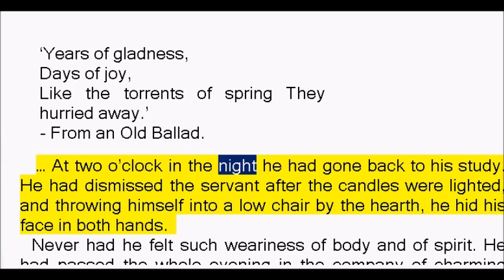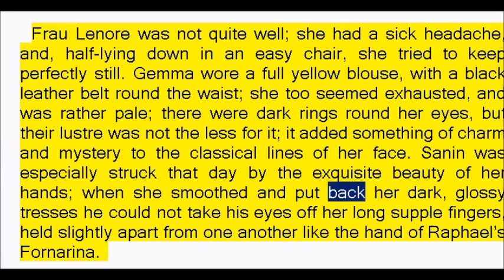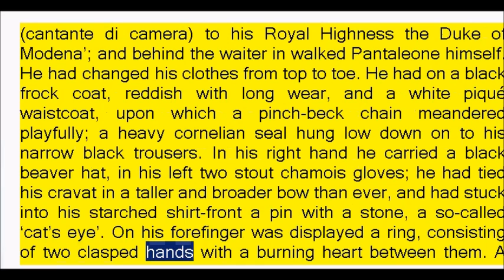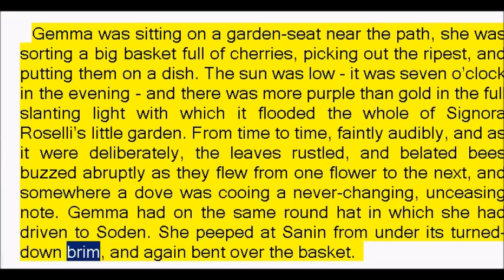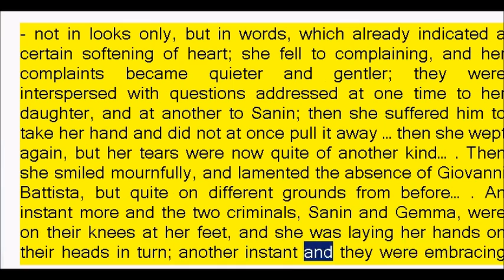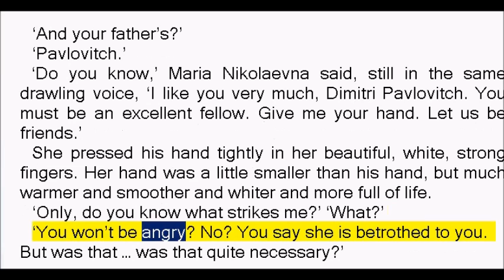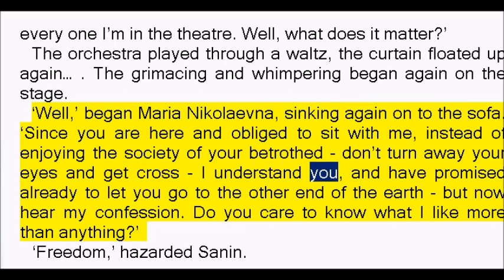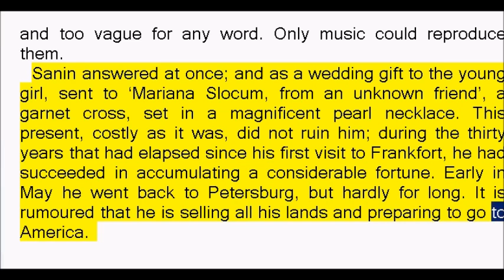The Torrents Of Spring by Ivan Sergeyevich Turgenev (Book Reading, British English Female Voice)